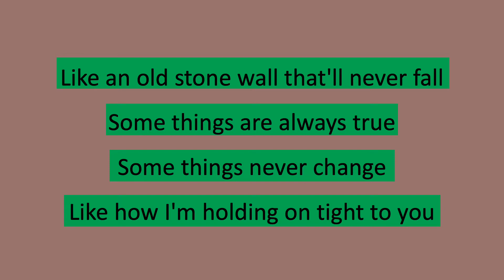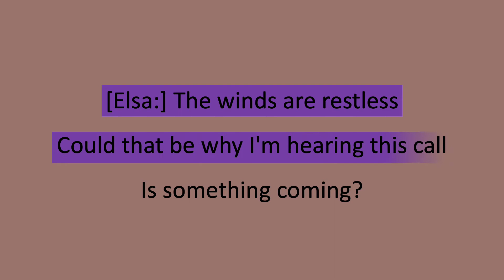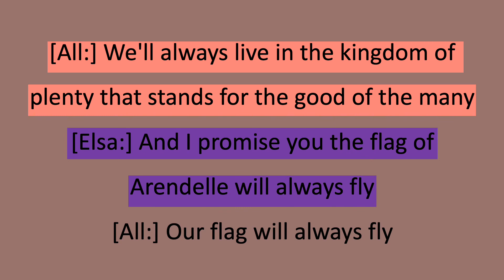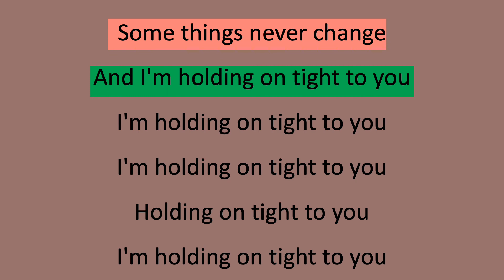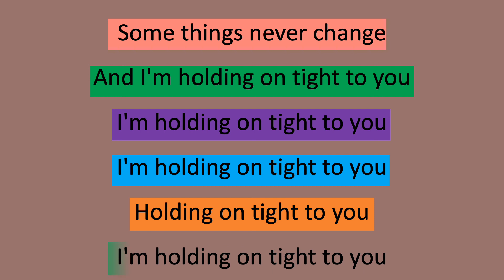Some Things Never Change Lyric Video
From Disney's Frozen 2 (2019)
By Robert Lopez and Kristen Anderson Lopez
Performed by the Frozen 2 Cast

This user does not claim any rights to this music